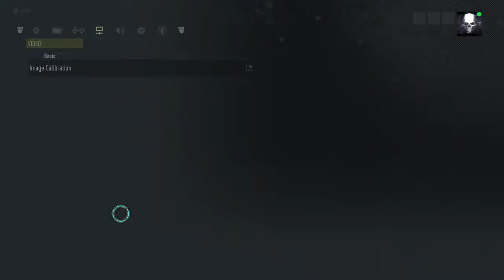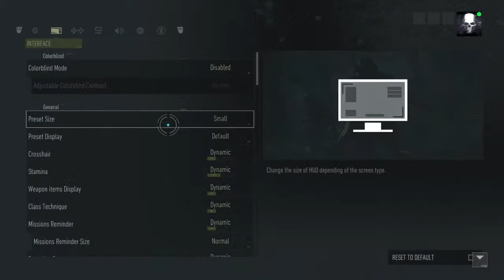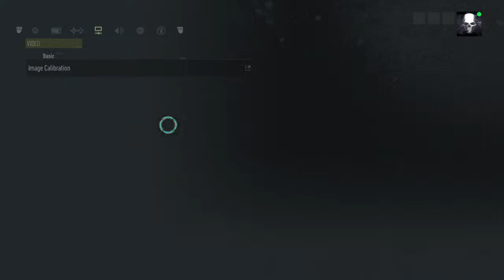Ghost Recon Breakpoint with ol' Arctic